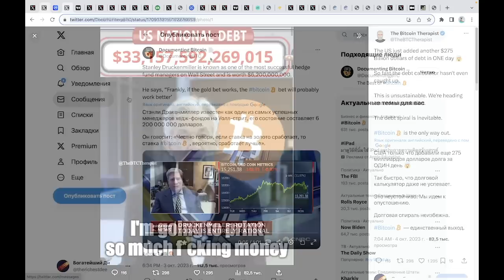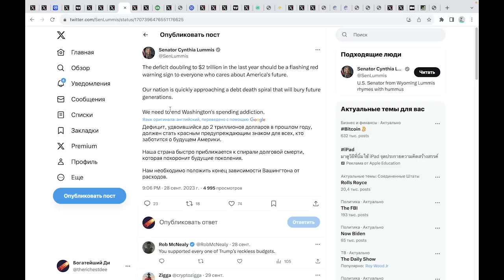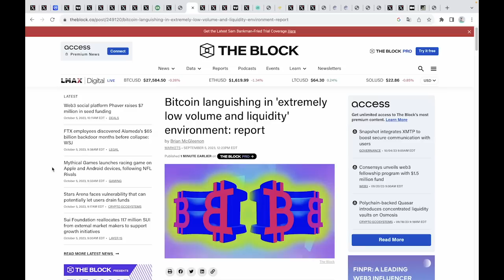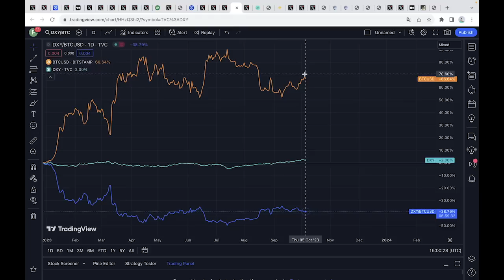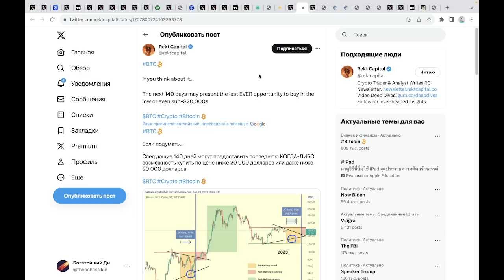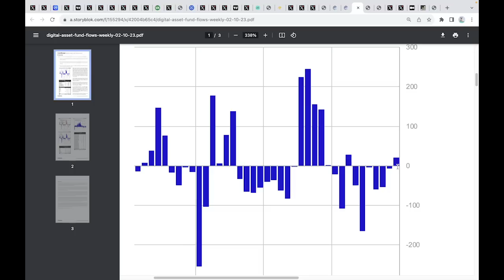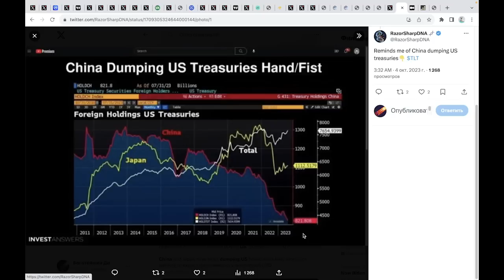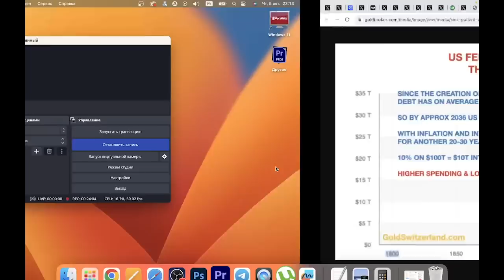БИТКОИН ВРЕМЯ ПРОСНУТЬСЯ! ПОСЛЕДНИЙ ШАНС КУПИТЬ НИЖЕ 20 000$! Сдвиг продавцов и долговая спираль...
00:00 Гендиректор Bitcoin Investment Group: не продавай свой Биткоин!
00:24 Нац долг США вырос на 275 миллиардов за день! (половина капитализации Биткоина)
00:45 Стенли Дракенмиллер: Биткоин покажет себя лучше золота
01:30 Глобальный Марин-Колл, золото падет, почему не рухнул Биткоин?
02:26 Число новых вакансий и процентная ставка ФРС США
02:52 Рост доходности облигаций
03:18 Смертельная долговая спираль
04:26 Налоговые поступления в федеральный бюджет стремительно падают!
04:40 Сокращение потребительских расходов в 2023 ЗАСТАВИТ ФРС США стимулировать экономику!
05:18 Биржевые запасы Биткоином на исторических низах
05:29 Кризис ликвидности еще недостаточно острый
06:15 Крупнейшие киты резко увеличивают запасы USDT на биржах
06:52 Доминирование Биткоина может продолжить рост
07:04 Миф про индекс доллара США
07:57 Bitcoin/USDT, DXY, DXY/BTCUSD YTD
08:21 Продавцы Биткоина готовы сдаться
09:38 Резервы Майнеров (Miner Reserves Index)
10:42 Последний шанс купить Биткоин около 20 000 долларов в истории?
11:29 Когда Биткоин вырастет до нового исторического пика?
11:50 Какие альткоины лучше Биткоина за 7-30 дней?
12:14 Индекс сезона альткоинов и лучшие монеты за 90 дней
12:59 Впервые за 6 недель КАПИТАЛ ТЕЧЕТ В КРИПТО АКТИВЫ
13:28 Куда шли и откуда выходили деньги за последнюю неделю (Биткоин, Эфириум, Солана, Трон и тд)
13:57 Solana, Cardano, Ripple XRP превосходят все в этом году!
14:47 Grayscale GBTC & ETHE Хайп ETF утих
15:26 В стратегическом резерве США осталось нефти на 17 дней
16:21 Китай продолжает продавать американские облигации. Причем тут ставка?
16:57 Худшая за 40 лет инвертированная кривая доходности (рецессия!)
17:27 Долг 100 триллионов в 2036 году, 10% ставка ФРС